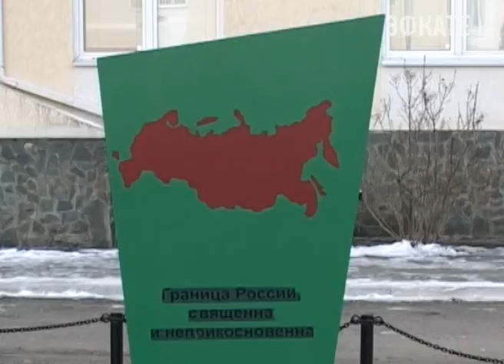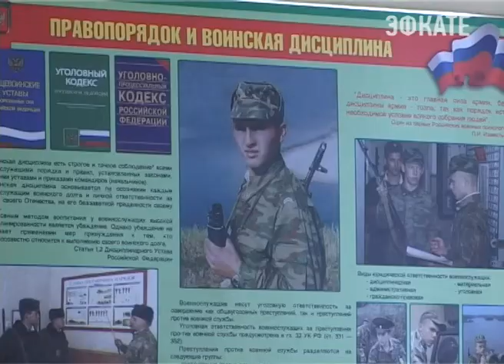Казаки совместно с сочинскими пограничниками заступили на охрану границы. Новости Сочи Эфкате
Уже девятый год подряд казаки совместно с сочинскими пограничниками заступают на охрану российско-абхазского участка государственной границы. Ежегодно происходит пролонгация соглашения между Погрануправлением ФСБ России по Краснодарскому краю и Кубанским казачьим войском. Так, например, сегодня порядка 40 казаков участвуют в этой работе.
Сочи. Новости.
Телеканал Эфкате.